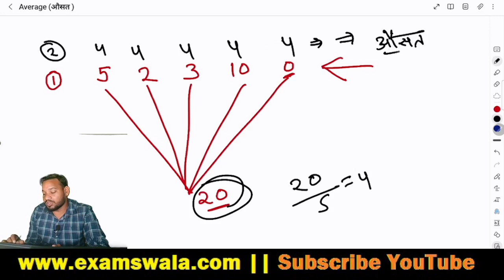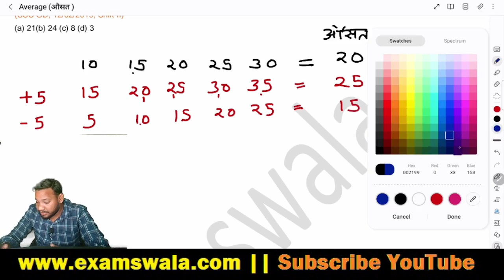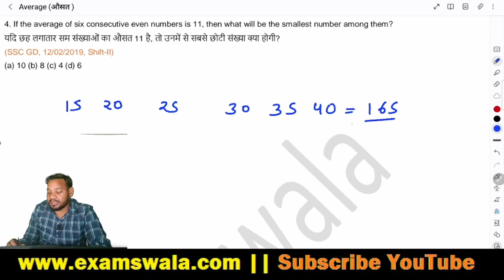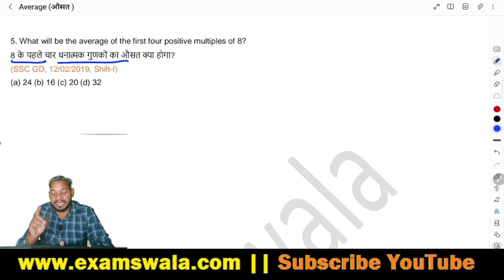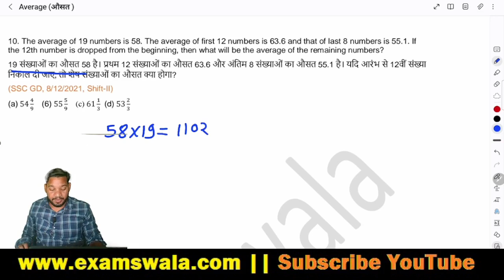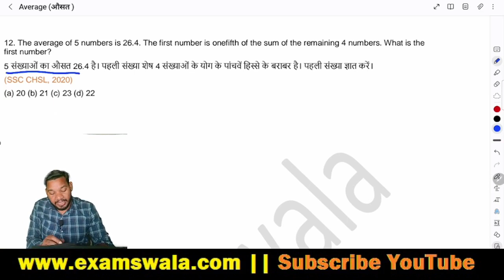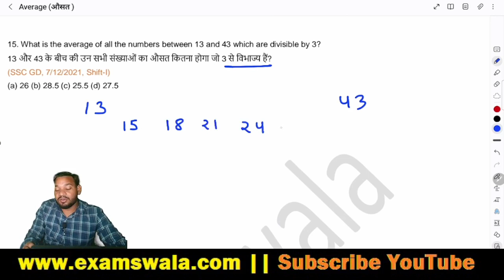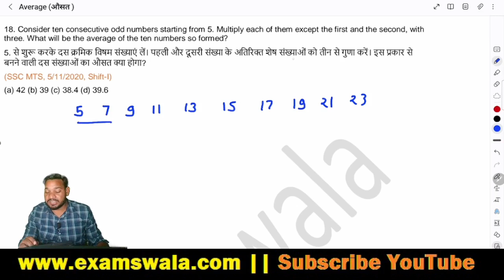SSC GD Average ( औसत ) #1 | SSC GD Complete Math Classes by Ravi Nagar |Average Tips & Tricks for GD